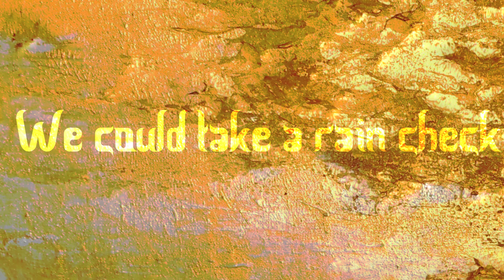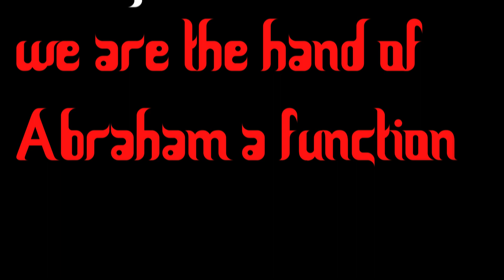Benchlung - Pollination (Lyric Video)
No Fortune presents  "Pollination" by Benchlung from the EP "The Protest Fruit "

Benchlung is a Collaboration between Phil McMullin & Benjels

Lyric  video by Benjels